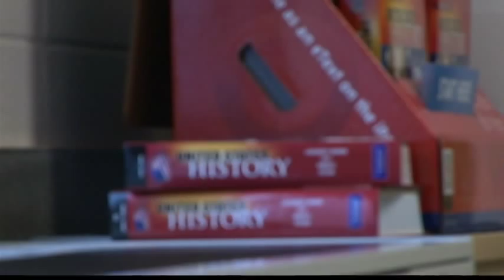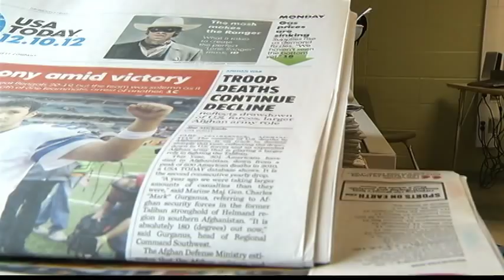EXPERIENCE TODAY- Camden's Karen Davis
The Bryant and Stratton College Experience Today Teacher Recognition Award has been given to Karen Davis of Camden High School. Watch the video to see Davis in action!